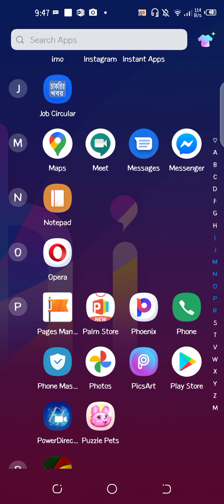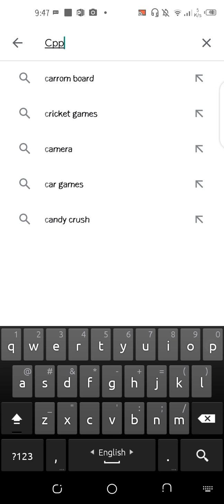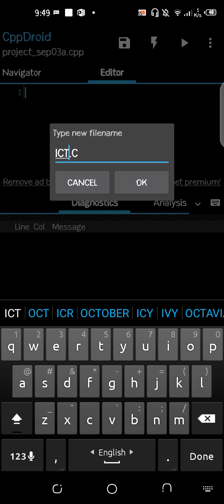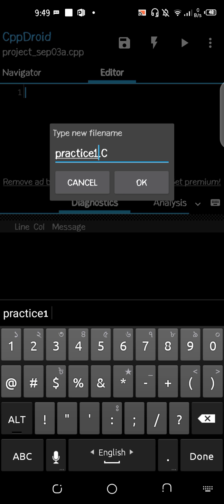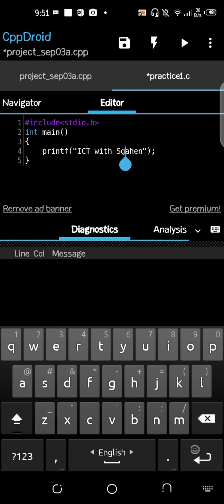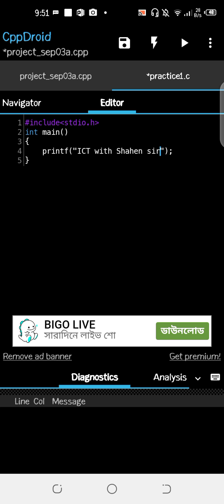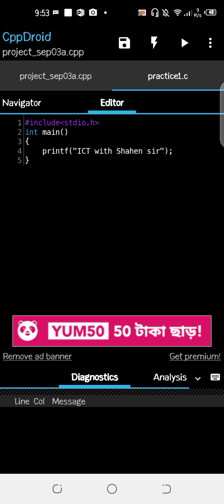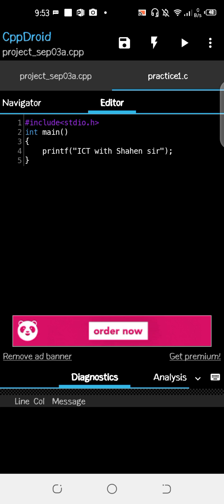মোবাইলে কিভাবে C Program রান করাবে?